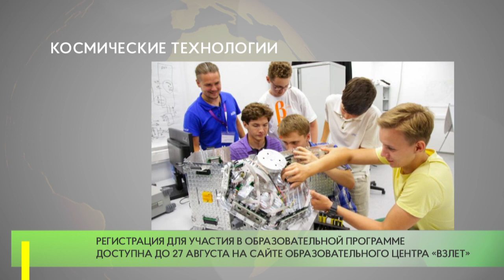Космические технологии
На территории Московской области «Роскосмос» и образовательный центр «Взлет» запускают инженерную программу «Космические технологии». В ней смогут принять участие школьники 8-10 классов из Подмосковья. Обучение пройдет с 16 по 25 сентября на базе физтех-лицея имени КапИцы в городском округе Долгопрудный.